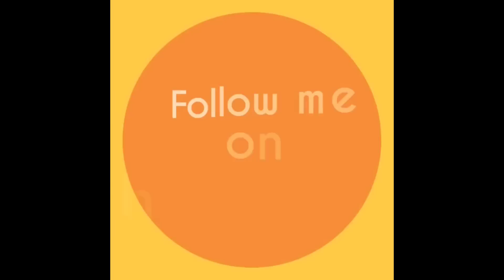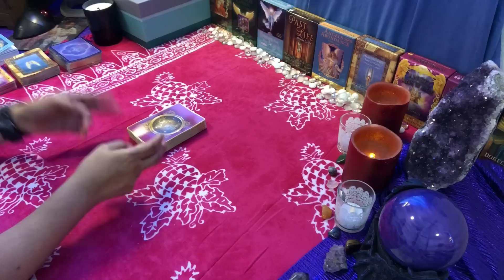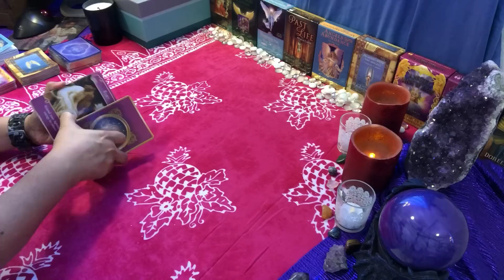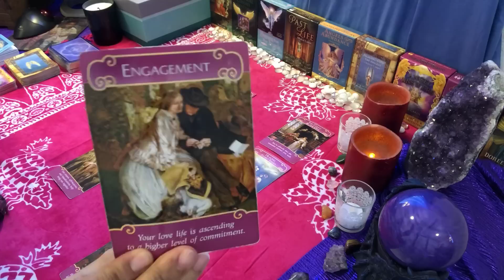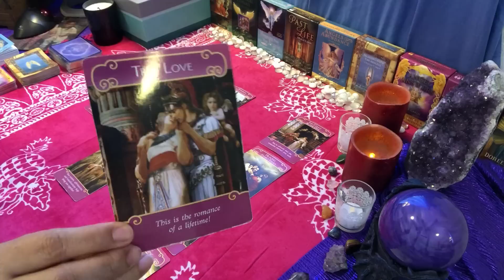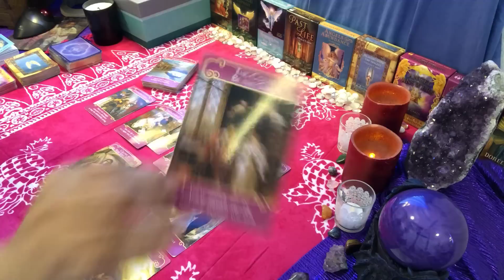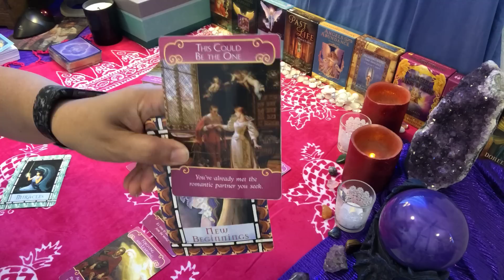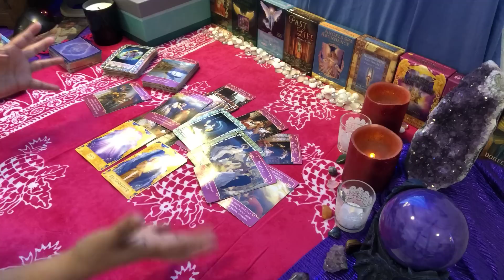CAPRICORN ROMANCE ANGELS OCTOBER 16 THRU 31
A general ROMANCE reading including intuitive messages from the Angels for October 16 - 31, 2018.

Follow me on InstantGo for mini-readings that provides you with a quick glance into your situation.  Quick response.

Mention code "Angel Wings" to get a RUSH reading for the price of a regular priced reading.  A $50 savings!  This offer is available through November 1st.